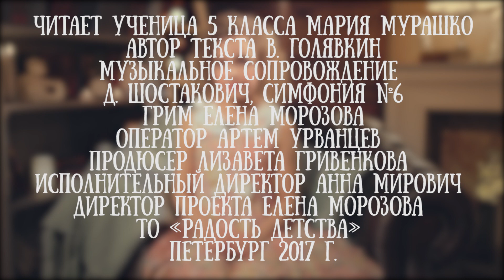Рассказ Виктора Голявкина "В любом деле нужно уметь работать"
Читает ученица 5 класса Мария Мурашко.